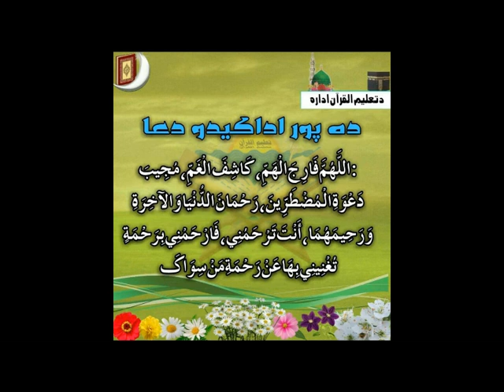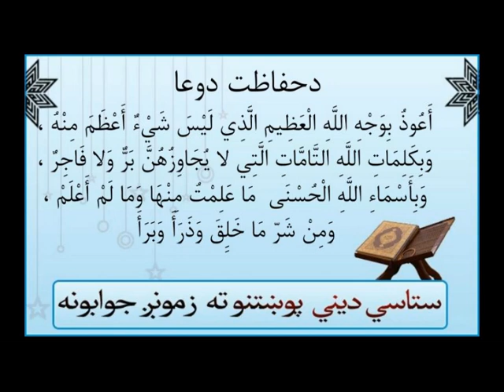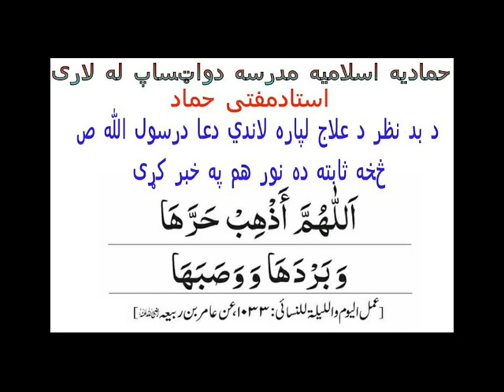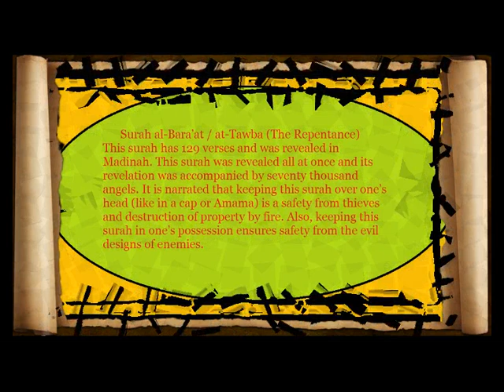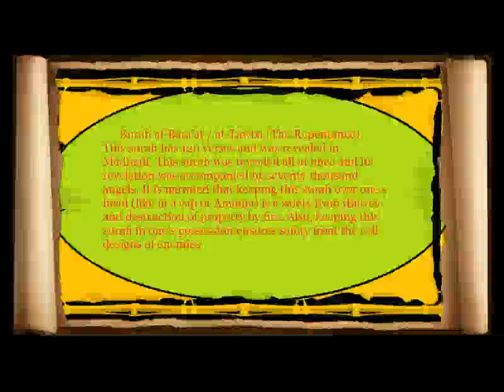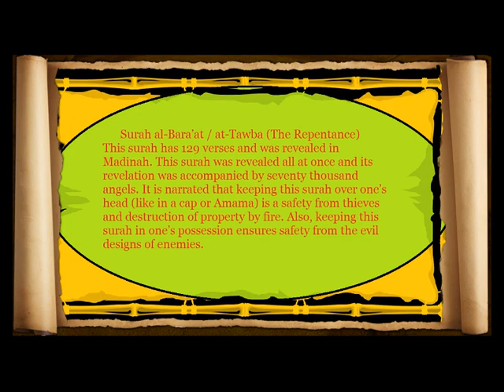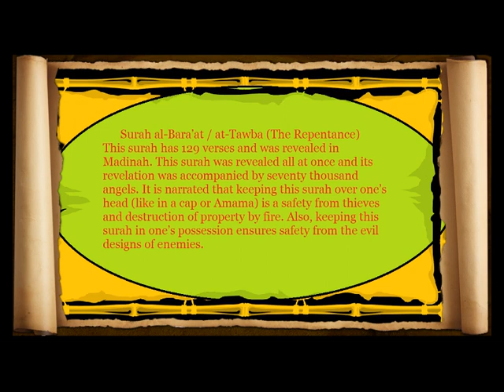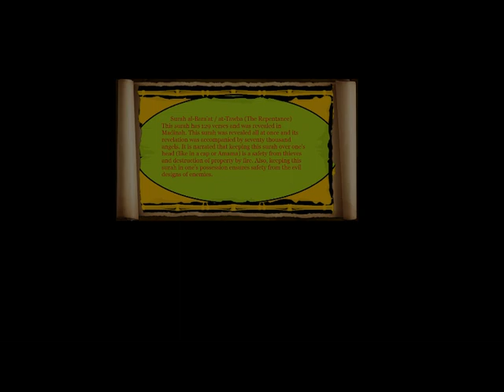Quran Tafsir (تفسير‎): At Tawbah {38 - 42} سورة التوبة [Pashto]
Quran Tafsir in Pashto, Hammadia Madrasa (Kandahar, Afghanistan) سورة التوبة , Surat At-Tawbah, The Spoils of War